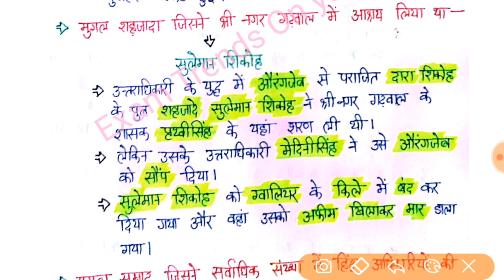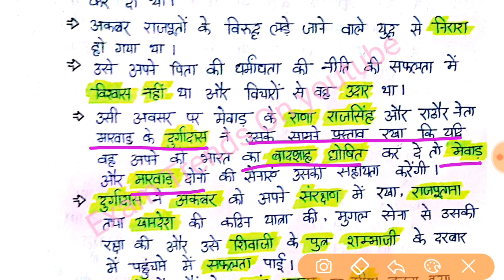【29】 औरंगजेब का इतिहास